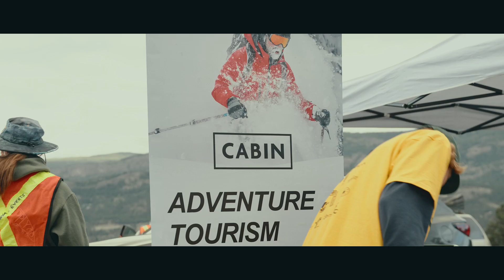Knox Mountain Downhill Recap 2023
Massive shout-out the all the riders and especially the volunteers for making this event possible! See you next year on June 1st & 2nd, 2024.